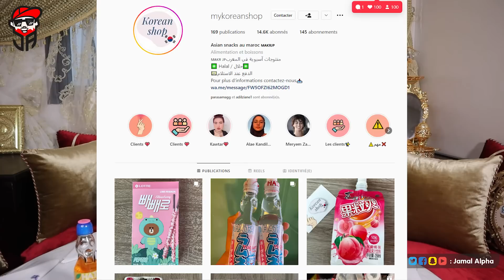وصلتني صناديق من كوريا و اليابان !!